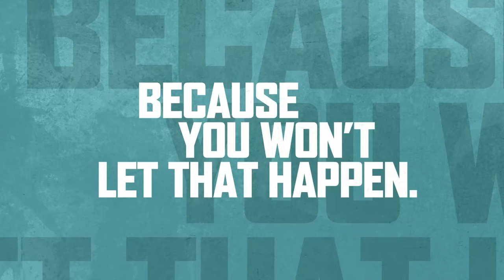ESPN - The Want (From ESPN's "Shots of Hype"/Official Lyric Video) ft. Mina Kimes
Lyric video from ESPN’s SHOTS OF HYPE, a motivational spoken word album. SHOTS OF HYPE are quick-hitting, motivation-inducing monologues, delivered by some of your favorite ESPN personalities. Whether it’s preparing for competition, motivating a team, or focusing on mental strength, SHOTS OF HYPE brings the spark.

Special thank you to lyric video creator Brandon Vara.

Music video by ESPN performing The Want (From ESPN's "Shots of Hype"/Official Lyric Video).